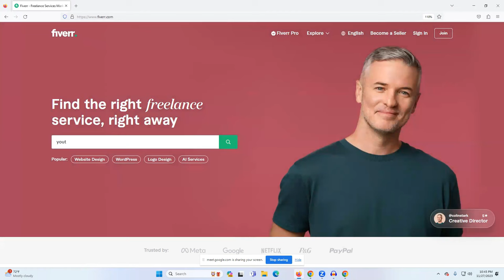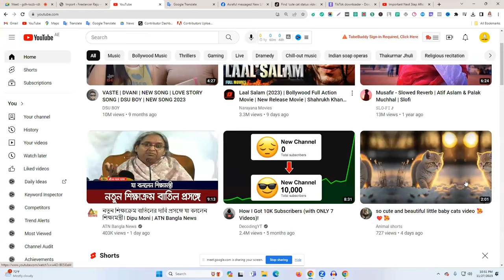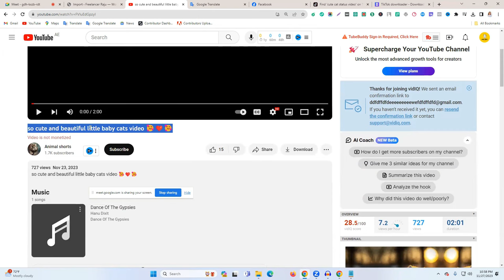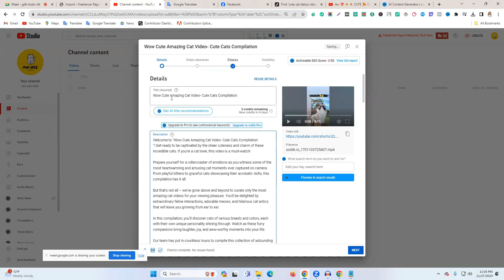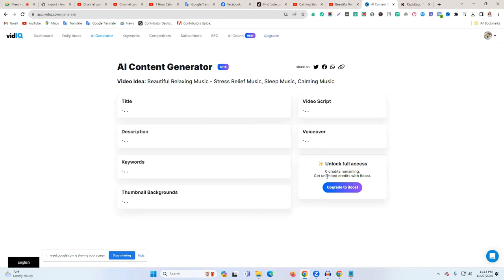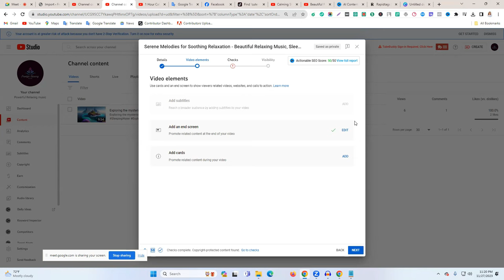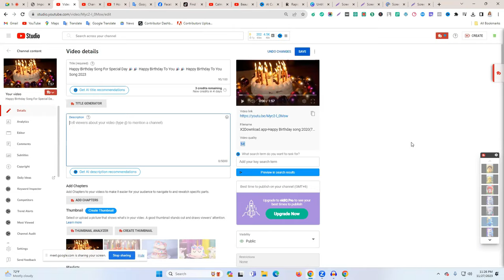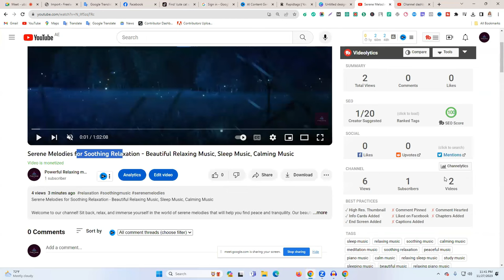নতুন নিয়মে ভিডিও এসইও করুন | YouTube Video SEO By Vidiq Extension 2024 | YouTube Video SEO Bangla